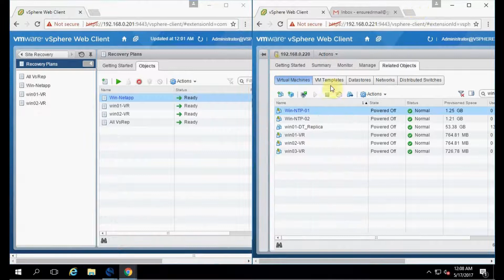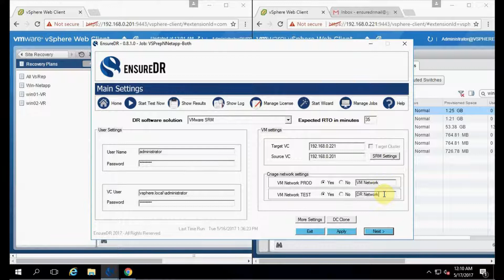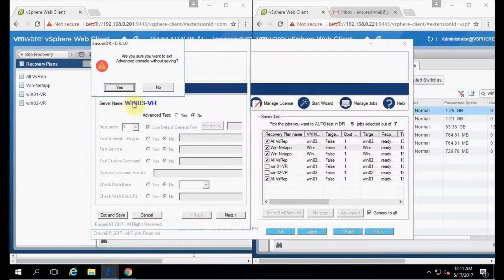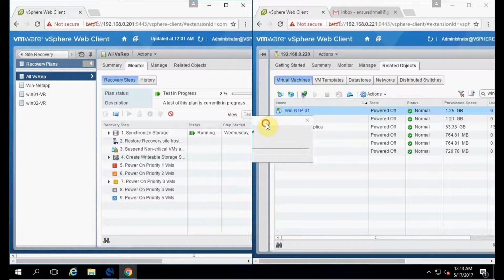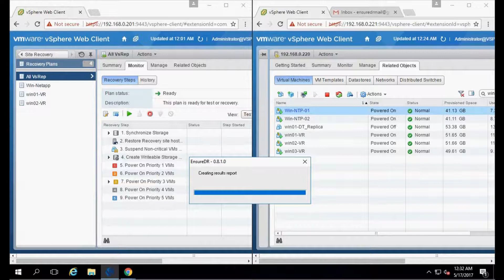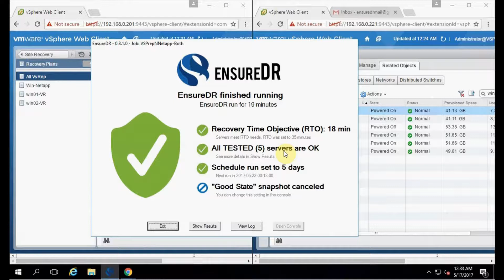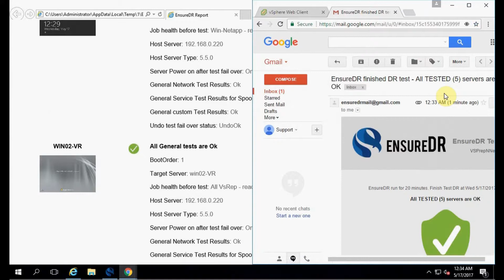EnsureDR for VMware SRM demo (NO VOICE)